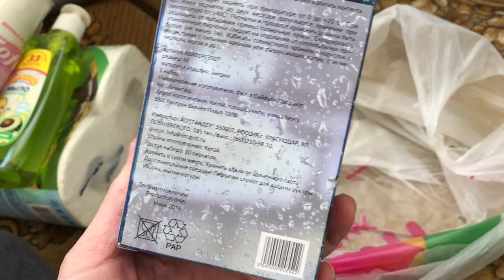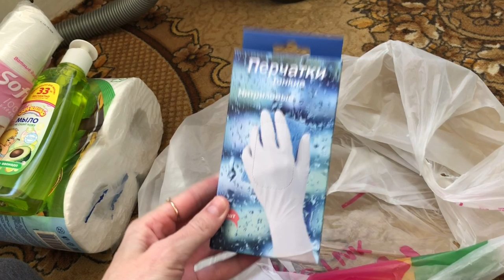Влог | Мое бешеное утро ! Размышления о работе [Иринка misskic]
Привет!

▼ ❤️ ▼ ❤️ ▼ ОТКРОЙ МЕНЯ▼ ❤️ ▼ ❤️

                                                На развитие канала:
     Хочешь заработать на видео? переходи по ссылке ниже